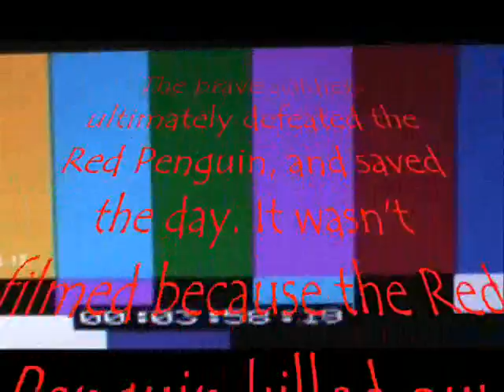I Rule the World: A War Story (Part II)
This is the second part of the war epic "I Rule the World". I hope you enjoy it.